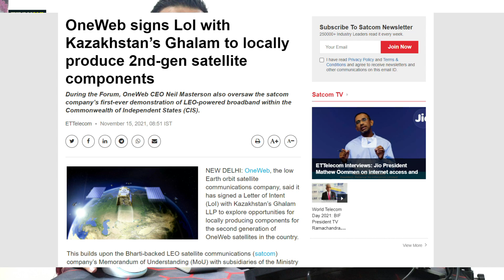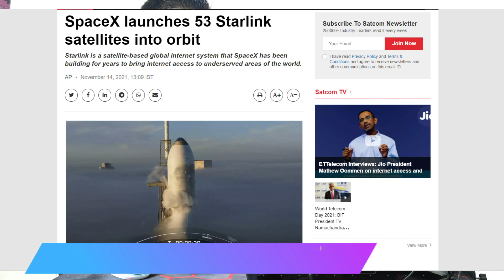Oneweb Satellite Internet New Update | Starlink New Dish Launch | Satellite Internet Breaking News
Dosto is Video Me Maine Aapko Ye Bataya Hai Ki Airtel Oneweb Ne Apne Satellite ke Parts Ko Kazakstan Me Banane Ka Wada Kiya He Or Starlink Ne Apni Nayi Dish Launch Ki He Or Karib 53 Naye Satellites Chode He, So Ummeed Hai Aapko Ye Video Aapko Bahut Pasand Aayegi.

Topics Covered in This Video:
1) Oneweb Satellite Internet New Update
2) Starlink New Dish Launch
3) Satellite Internet Breaking News
4) Oneweb india plans 2021
5) Starlink india plans 2021